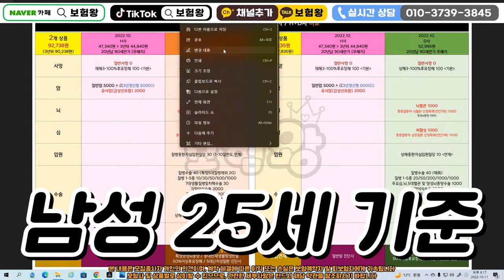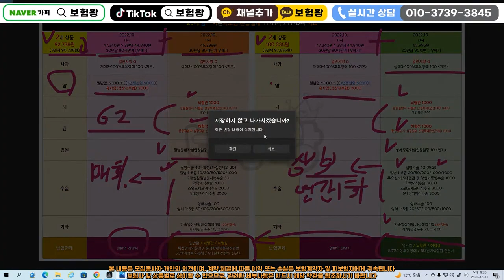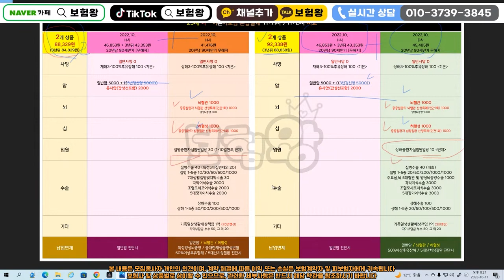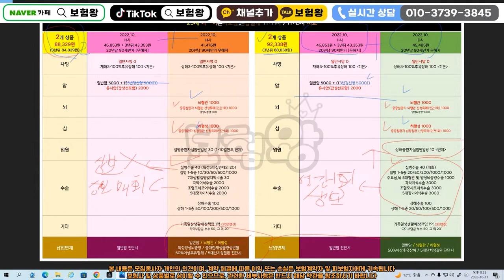어린이보험 흥디 vs 흥한 가성비 끝판왕플랜!! (f.높은 유사암과 산정특례 수술비까지 완벽조합~)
어린이보험 끝판왕 흥디 흥한 플랜으로 설명드립니다..

궁금하신사항은 언제든지 연락주세요

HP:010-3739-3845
카톡친구추가:r2an
카톡플러스친구:보험왕